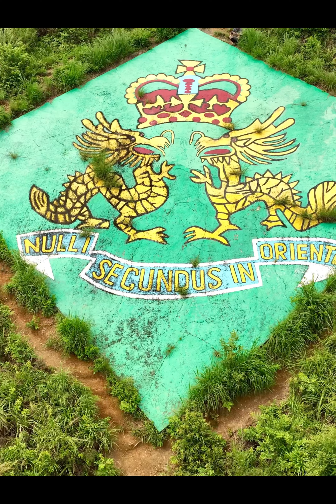上水 |華山 | 皇家香港軍團｜義勇軍軍徽 ｜ Royal Hong Kong Regiment (The Volunteers)｜2022 | 2nd Vertical ver. (4K60fps)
皇家香港軍團（英語：Royal Hong Kong Regiment，縮寫：RHKR），亦稱皇家香港軍團（義勇軍）（英語：Royal Hong Kong Regiment (The Volunteers)，縮寫：RHKR (V)），又稱香港義勇軍（英語：Hong Kong Volunteers），或簡稱義勇軍，是港英政府成立的香港本地軍事部門，組建歷史可追溯至1854年[1]。軍團隸屬於港英政府，並由港英政府自行調動；而在戰時則由駐港英軍司令指揮。軍團成立之初為自願參與的「香港義勇軍」，當時是為因應駐港英軍被調派參與克里米亞戰爭而成立，以填補香港的防務空缺，成員大部分是居住在香港的英國人；至1878年成為常設的香港本地後備軍，1917年規定在香港居住的英國適齡男性必須加入。到1920年代改組為「香港義勇防衛軍團」[2]，徵兵制解除，同時招募香港華人居民參加，本地華人參軍人數從此漸漸增加。1939年因應二戰爆發，再次規定英國居港男性參軍。1941年12月因日軍入侵香港而引發香港保衛戰[3]，軍團在歷時18日的戰鬥中有172名成員為港捐軀。1951年，英王佐治六世為表彰軍團在戰時的貢獻，授予「皇家」稱號[1]，並重組為「皇家香港防衛軍」[4][5]。1950年代因香港周邊局勢緊張而規定英籍居民參與，至1961年恢復自願參加。防衛軍於1970年改組，當中的飛行單位成為皇家香港輔助空軍；陸軍單位成為「皇家香港軍團」[6]，並將義勇軍之名併入成為「皇家香港軍團（義勇軍）」[7]，而後成為第48啹喀步兵旅下轄的單位，至1995年9月3日解散[8]。

存在時期
1854年至1995年
國家或地區
 英屬香港
種類
後備軍
直屬
香港政府
駐軍／總部
香港香港島跑馬地
格言
"Nulli Secundus in Oriente"（拉丁文）
「冠絕東方」
專用顏色
 紅、 黃、 藍

進行曲
Leather Bottel (Quick March)
參與戰役
香港保衛戰
紀念日
1854年，1971年及1995年

香港義勇軍成立
編輯
由於克里米亞戰爭，駐港皇家海軍需要短暫離開香港，令香港的防衛兵力減少，無暇兼顧活躍於大鵬灣、伶仃洋及南中國海一帶的海盜。是故香港政府徵召香港志願人士組織一支軍隊，於1854年5月成立香港義勇軍（英文：Hong Kong Volunteers，縮寫：HKV）[註 1]，當時有99名歐洲裔香港人應徵入伍[9]。雖然參加義勇軍屬自願性質，但當時有不少志願者在香港具有顯赫身份[1]，如連卡佛百貨創辦人湯馬仕（Thomas A. Lane），商人兄弟佐治．都爹利（George Duddell）與法蘭．都爹利（Frederick Duddell），中環都爹利街即以兩人為名，以及鐘錶商人德忌利士．林柏（英語：Douglas Lapraik）（Douglas Lapraik），中環德忌利士街（英語：Douglas Street, Hong Kong）便是以他命名。1868年，因為歐洲局勢回復穩定，香港義勇軍解散[10]。